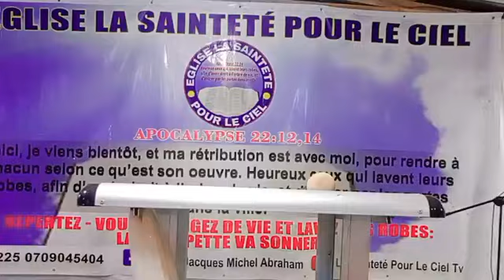🛑🔥CULTE DU SOIR EN L'HONNEUR DE JÉSUS-CHRIST_ÉGLISE LA SAINTETÉ POUR LE CIEL